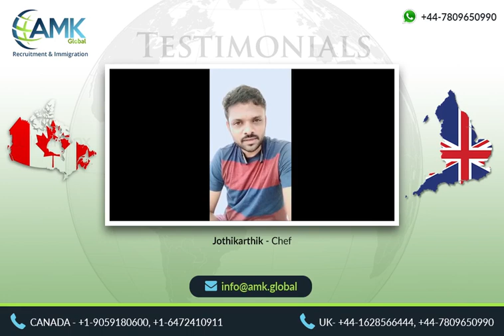Jothikarthik | Jobs in Canada: How AMK Global Secures Work Permits for Chefs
AMK Global is a group of companies comprised of AMK Global Group Limited (Canada) & AMK Global Limited (UK). We specialize in recruitment and immigration services worldwide.

AMK Global helps professionals and job seekers in finding the right job and has helped many families in migrating to their dream destinations. We have supported many employers in finding the highest quality staff in the marketplace.

Don't let your dreams of working in Canada remain just dreams. Join the thousands of successful candidates who have found their place in the Canadian workforce with AMK Global Group. Explore our job placements today and take the first step towards a brighter future in Canada!

Canadian Chef Stories | Journeys of Chefs in Canada | Success Stories of Chefs in Canada |Chefs Making Waves in Canada | Chef Interviews in Canada | Culinary Contributions of Chefs in Canada